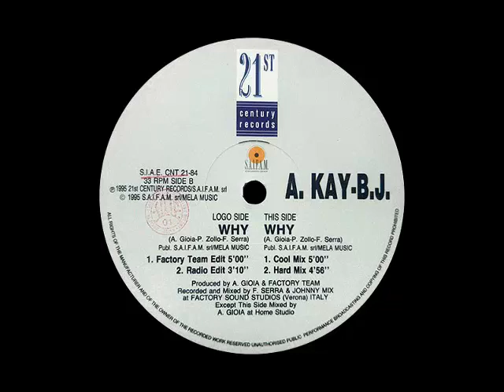A. Kay-B.J - why.(Radio Edit) 1995